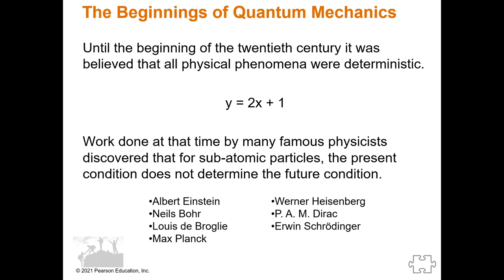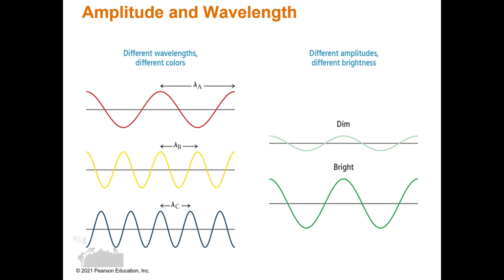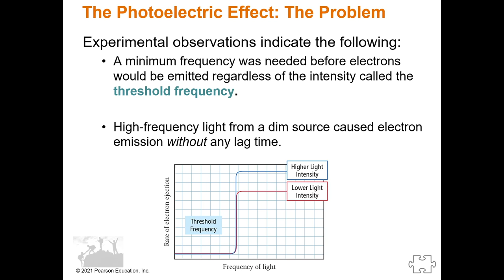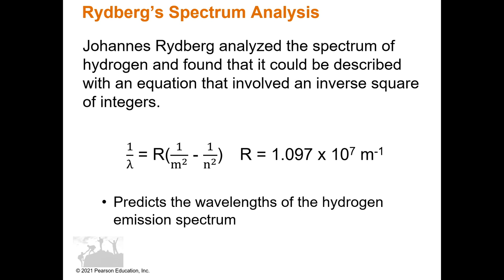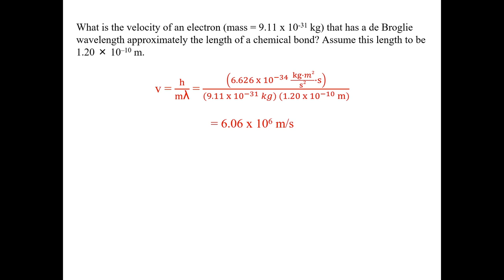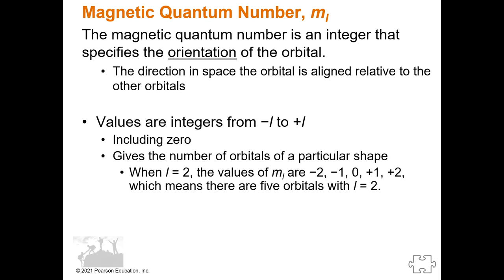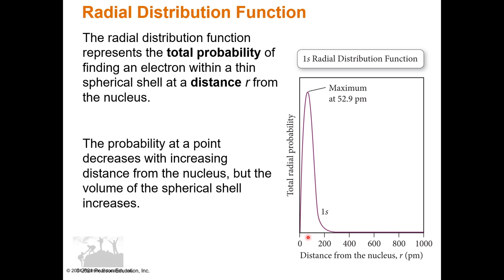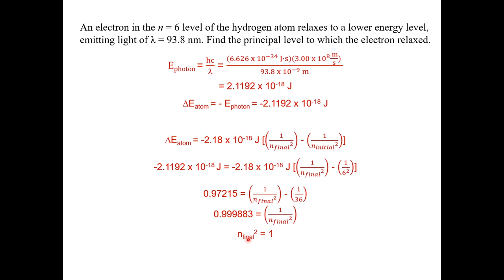Chapter 8 Complete Lecture